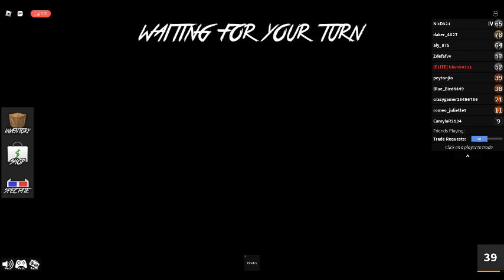MM2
Sorry I have bin gone for a while.